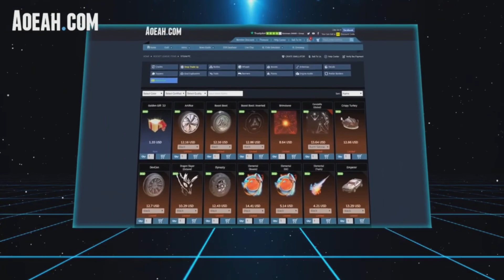L'INCROYABLE DUEL DE DRAGONS ANODISÉ DISPONIBLE DANS LA BOUTIQUE ROCKET LEAGUE